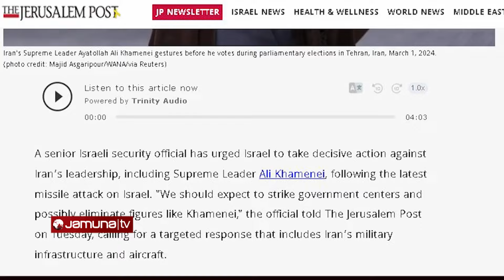ইসরায়েলের পরবর্তী টার্গেট আয়াতুল্লাহ আলি খামেনি! | Israel Next target | Jamuna TV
হামাস ও হিজবুল্লাহ প্রধানকে হত্যার পর, এখন ইসরায়েলের পরবর্তী টার্গেট কে? ক্ষেপণাস্ত্র হামলা করায় ইরানকে বড় ধরনের মূল্য শোধ করতে হবে- এরইমধ্যে হুঁশিয়ারি দিয়েছে তেলআবিব। আন্তর্জাতিক বিভিন্ন গণমাধ্যম বলছে, এক্ষেত্রে ইসরায়েলের পরবর্তী টার্গেট হতে পারেন ইরানের সর্বোচ্চ ধর্মীয় নেতা আয়াতুল্লাহ আলি খামেনি। আর, ইরানের সামরিক বাহিনীর প্রধান ও হামাসের শীর্ষ নেতাদের লক্ষ্য করে হামলা তো চলছেই।

After killing the head of Hamas and Hezbollah, who is Israel's next target? Iran will have to pay a heavy price for the missile attack - Tel Aviv has already warned. According to various international media, in this case, the next target of Israel may be the supreme religious leader of Iran, Ayatollah Ali Khamenei. And, attacks targeting the head of Iran's military and top leaders of Hamas are ongoing.